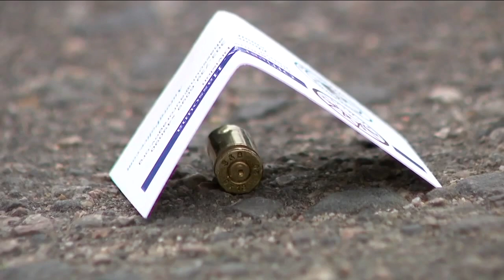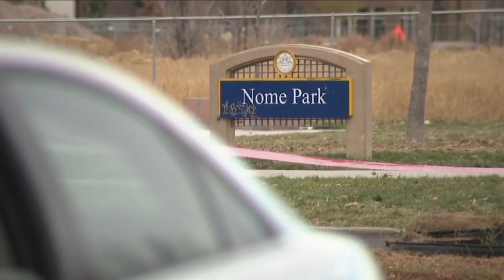6 teens hospitalized in shooting at Aurora park near Central HS; classes canceled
Police in Aurora said six teenagers ages 14 to 18 were hospitalized following a shooting at a park near a high school Monday afternoon. All are expected to survive, and police said the suspects remain at large.